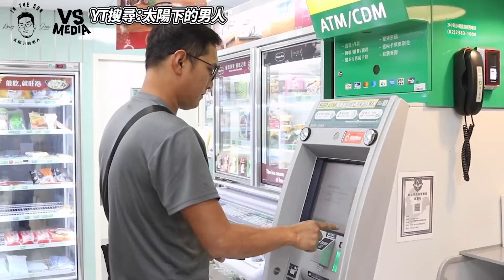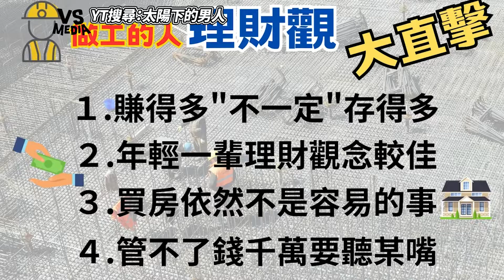開箱「做工的人」到底賺多少？超強理財賺得多不一定存得多？｜VS MEDIAｘ@太陽下的男人